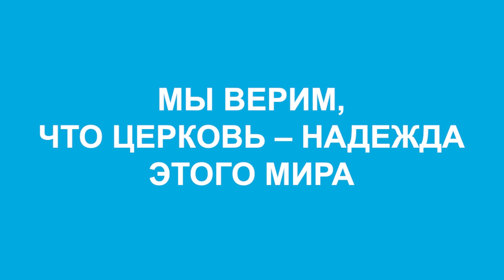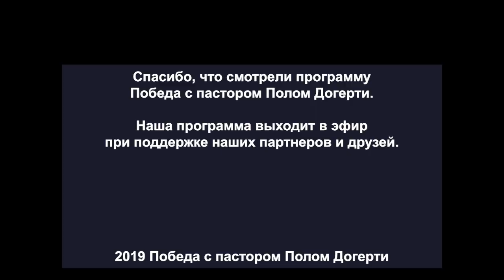МЕНЯ ВЗЛОМАЛИ, НО Я ВЕРНУЛ СВОЙ МИР. «Победа» (07)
В этом выпуске Пол Догерти говорит на тему «Меня взломали, но я вернул свой мир».

Враг действует подобно хакеру. Дьявол – хакер. Он хочет взломать ваше сердце, ваш мир и ваш брак. Он использует внешние ситуации, чтобы взломать вас внутри. Враг может менять внешние обстоятельства, но вы можете управлять тем, что у вас внутри.
Дьявол может творить хаос в вашей жизни, раздражать вас, окружая критическими ситуациями. Но от вас зависит, что у вас внутри. Ваш враг – это то, что терзает вас изнутри.